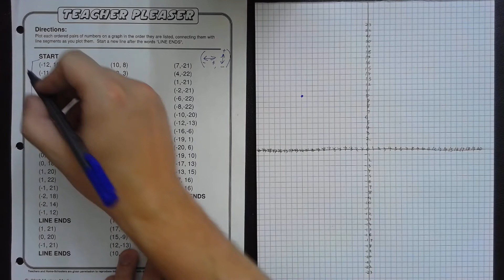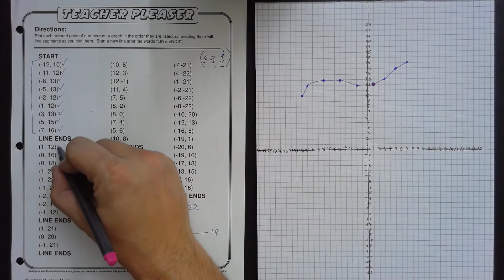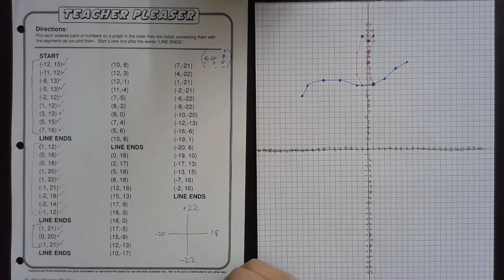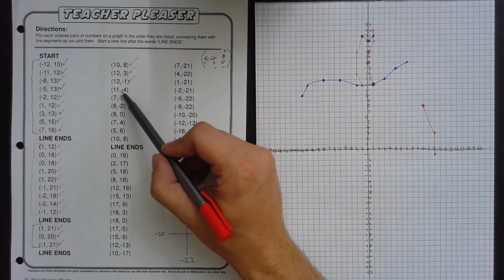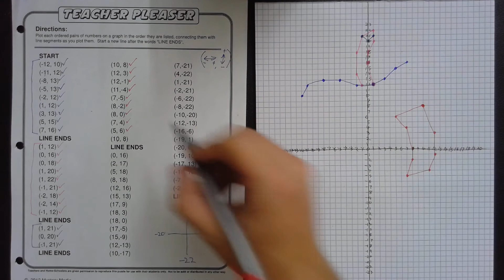"Teacher Pleaser" 4 Quadrant Graph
HW lesson assigned 9/3/2021 in 6th grade